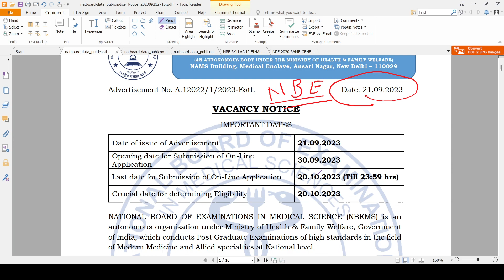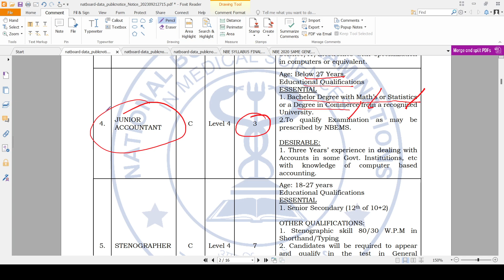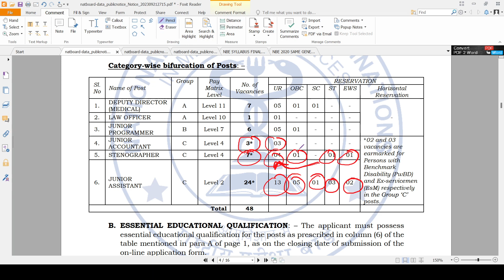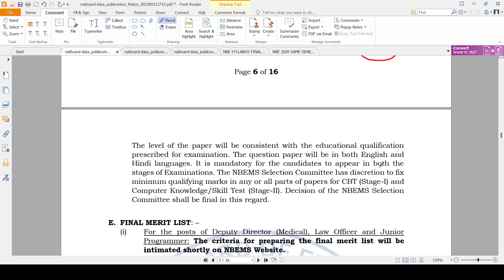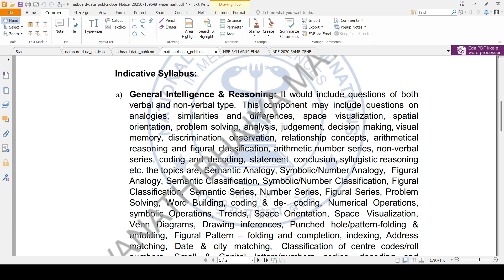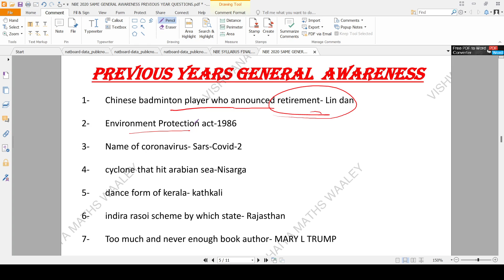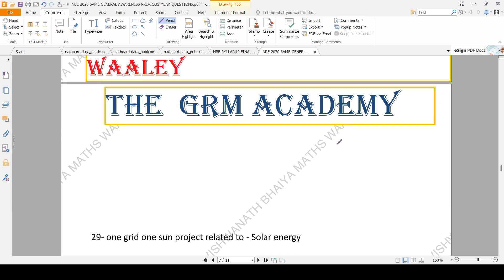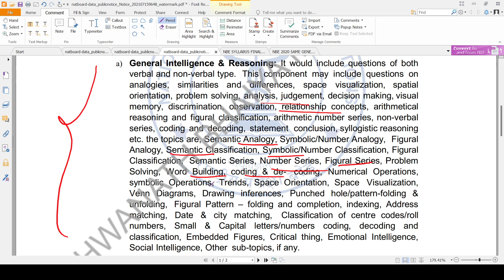NBE 2023 VACANCY II NATIONAL BOARD OF EXAMINATIONS 2023 COMPLETE DETAILS ALL DOUBTS CLEAR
(Test Series + study material + class)

You are at right place, i assure you, the level of test  is best for your exam.
You will definitely like it and will increase your knowledge
You have taken a step towards success
Believe me You will not get better content than this. I assure you, the level of test  is best for your exam. You have taken a step towards success.

NBE MATHS
NBE REASONING
NBE GENERAL AWARENESS
NBE ENGLISH
NBE BEST PREPARATION
NBE PREVIOUS YEAR

DOWNLOAD "THE GRM ACADEMY APP"